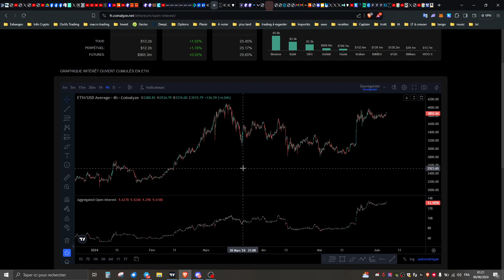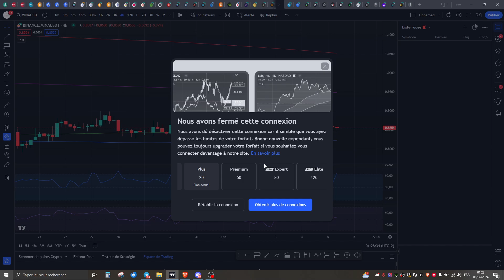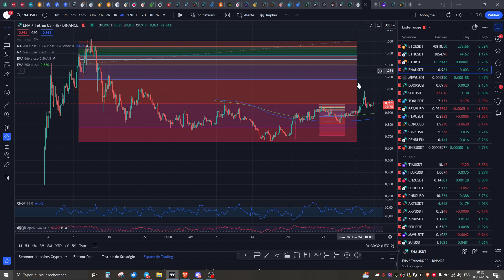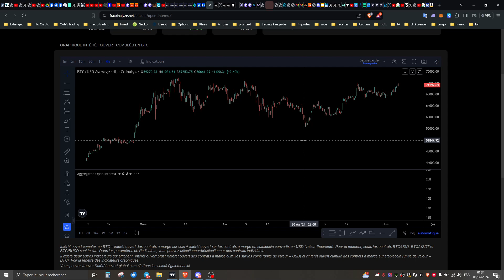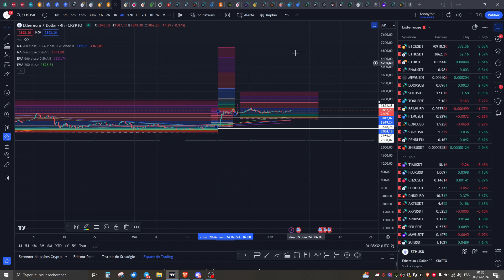Point marché rapide, mes inquiétudes & positions